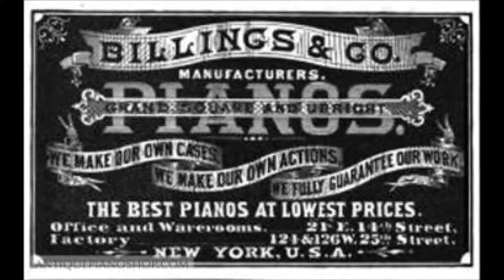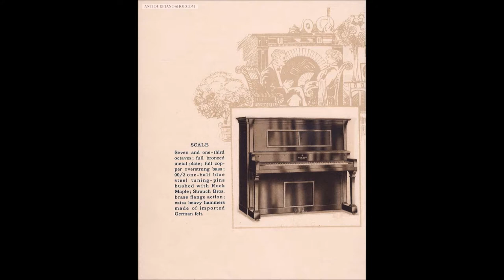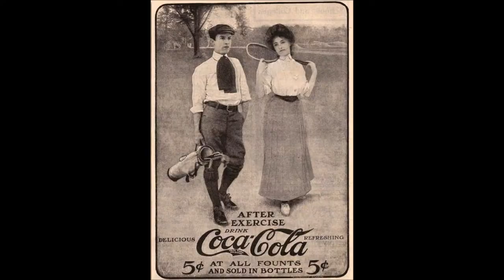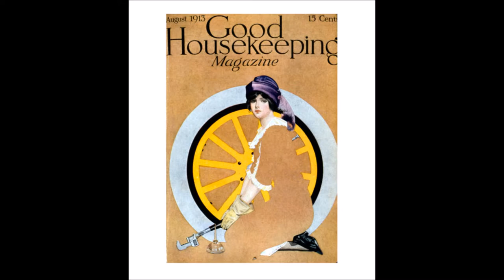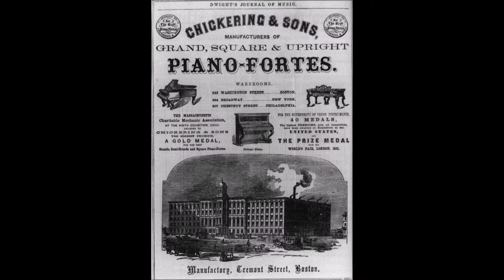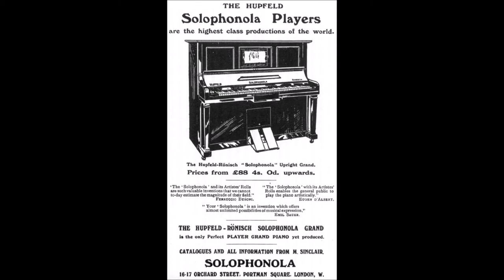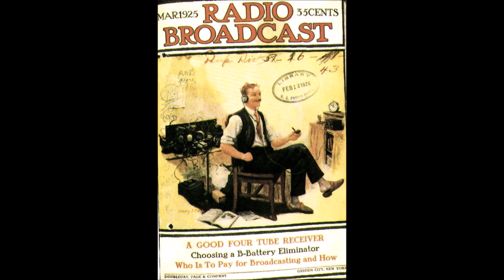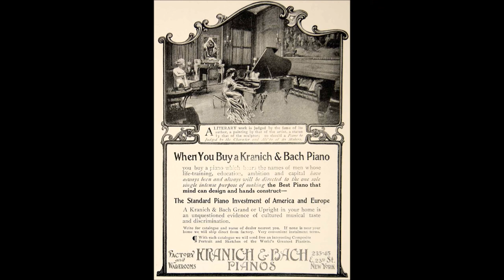Upright Player Piano National Co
Player Piano Juke Box 8 rolls songs (National Co.) Manufacturer the Nickelodeon Player Piano and Player Piano roll (THE WEBER PIANOLA PIANO). At the end of this film, Relive the atmosphere of the Western Saloon Piano